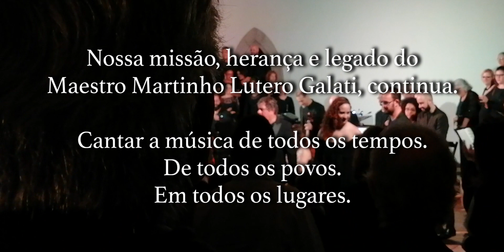"Magnificat" RV 610a-611 • A. Vivaldi • Coro Luther King • Camerata Sé • Mº Martinho Lutero Galati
"Magnificat" RV 610a-611
Antonio Vivaldi
Coro Luther King
Narilane Camacho • soprano
Felipe Rissatti • contratenor
Camerata Sé
Juliano Buosi • spalla
Martinho Lutero Galati • regência

31 de julho de 2019
Sala do Coro da Catedral da Sé

Apoio
Catedral da Sé